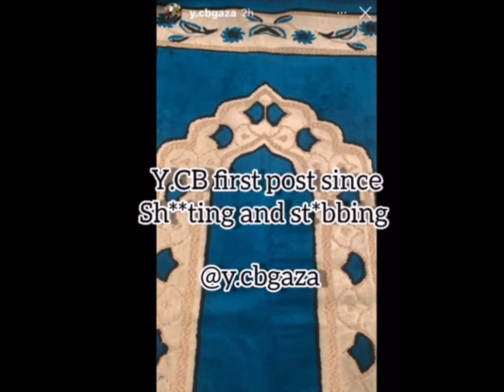ACG Twin s wasn’t lying about 7th man changing religion